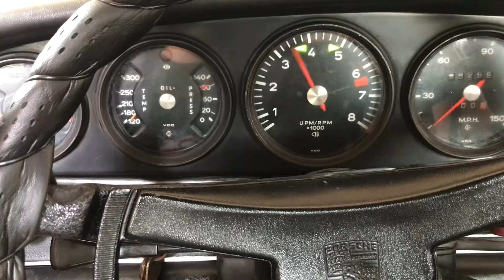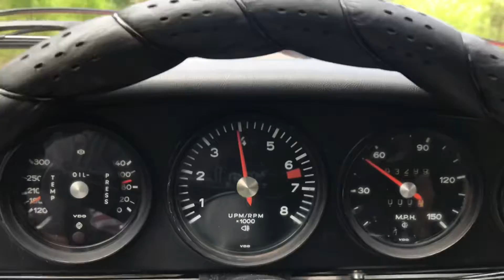Cold Start/Idle/warm start/warm idle/short drive 1973.5 911T